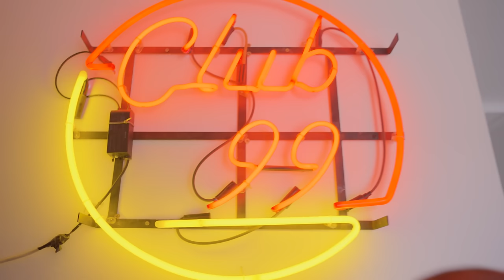TRAUME ȘI ALCOOL | Show integral de Stand up comedy cu VICTOR BĂRA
În primul rând aș vrea să îți mulțumesc că ma susții şi ți-ai luat din timp să te uiți la acest show la care eu am muncit aproape 2 ani de zile.

Dacă vrei şi să arunci cu niște bani în căciula virtuală, iți sunt foarte recunoscător, o poți face aici:

Mulțumirile merg și către publicul de la showurile din țară care a venit să vadă show-ul.

Mulțumirile merg catre Club99 că m-au lăsat sa imi fac de cap si să îmi filmez show-ul.
Catre Narcisa ca are răbdare cu mine.
Catre Teo care m-a luat 4 ani de zile prin tară și m-a învățat meserie.
Catre Costel pentru votul de încredere și că m-a încurajat să fac asta.

Mulțumesc pentru warm up Drăcea Bogdan @draceab și Bogdan Mălăele @bogdan_malaele.

O producție Club99

Producător video, Imagine, Edit: Bozz

0:00 Intro
0:57 Pandemie
5:08 Musafiri
6:46 Eu te-am facut, eu te omor
15:55 Mir pe haine
20:12 Inmormantare inregistrata
24:45 Diferente femei barbati
33:22 Am cumparat Ovaz
40:15 Nu te poti lasa de alcool
44:15 KFC
47:17 Dezbracat si beat la hostel
50:25 Cum s-a inventat hartia igienica